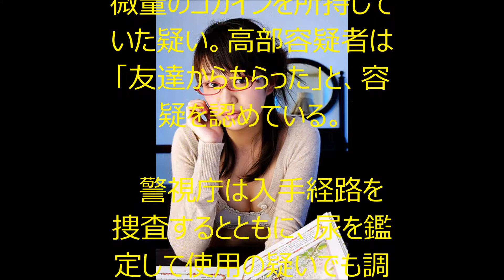薬物逮捕された正統派アイドル・高部あい容疑者の.....